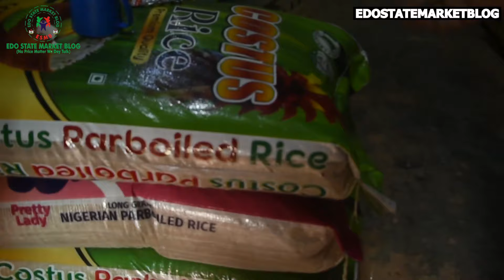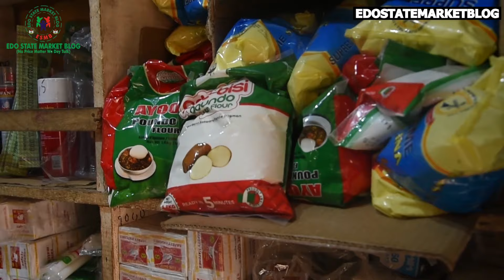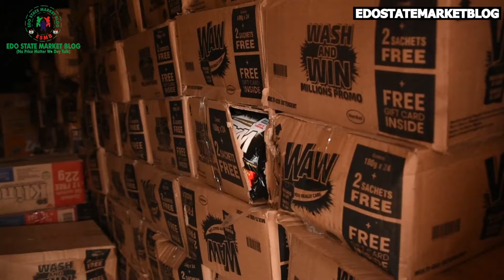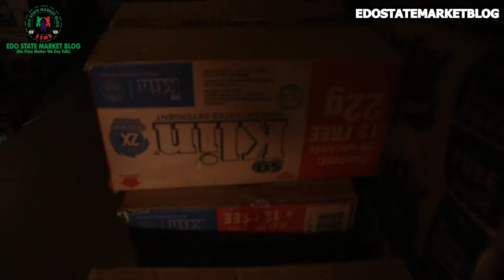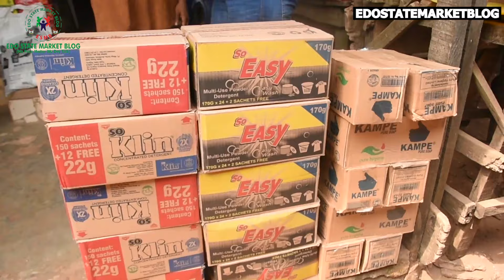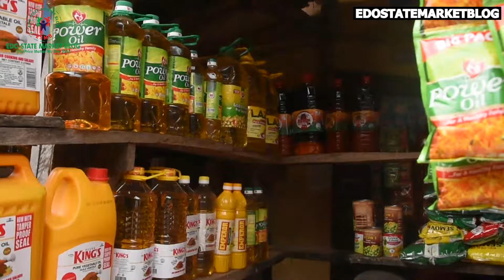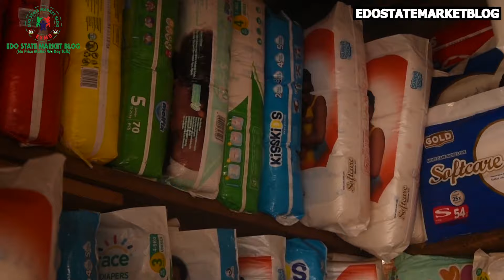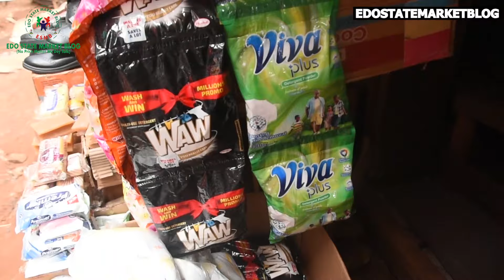EDO: A VISIT TO USELU MARKET IN BENIN CITY LATEST UPDATE ON PRICES OF FOOD ITEMS